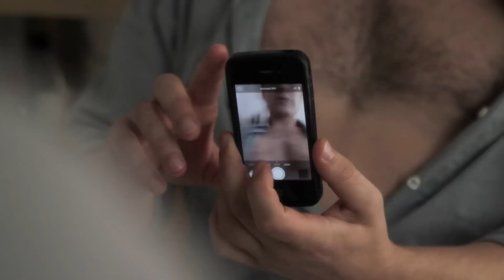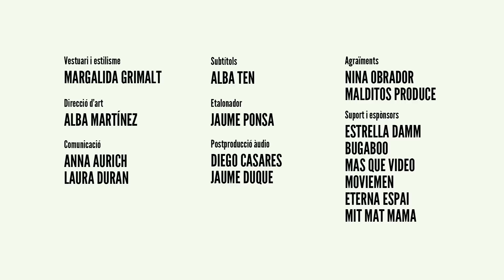LES COSES GRANS Capítol 15 LA CANA